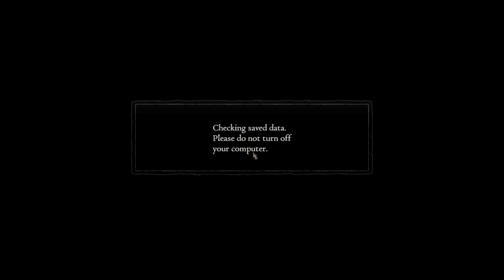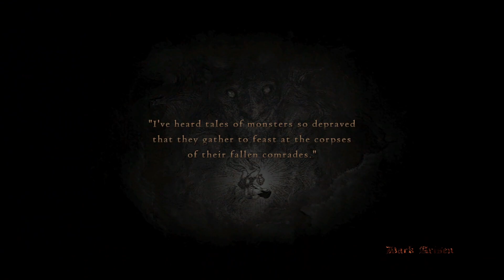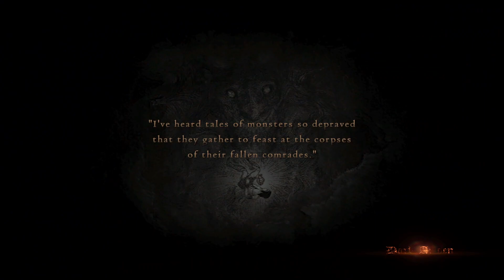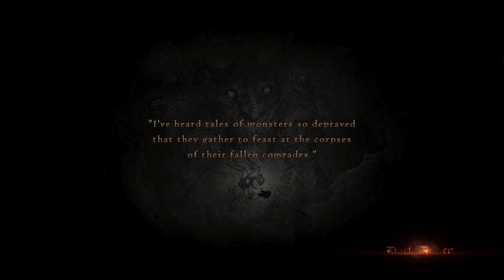Dragon's Dogma: Dark Arisen hard difficulty solo assassin playthrough part 22: Bitterblack isle